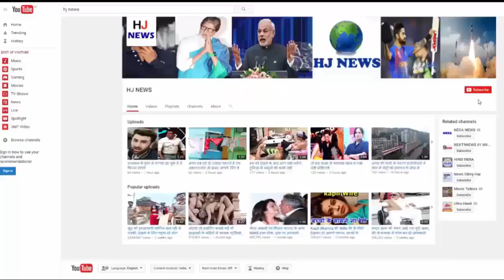14 हजार फुट की ऊंचाई पर इस सख्श ने जो किया...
14 हजार फुट की ऊंचाई पर इस सख्श ने जो किया...

When the passion speaks in your head, then you pass by doing anything. Made such a unique, Italian musician. Music concert at the height of thousands of feet.
 This musician piano concert, at the height of 14,000 feet of Alps Mountain, a musician from Italy. The name of this mountaineer and musician is Elisha Tommillini.
An Italian company named Monte Rosa, with the help of a helicopter, carried the piano to a height of thousands of feet. Where the temperature is less than -15 degrees. Elisha dressed the piano with the gloves in this cold winter quadrant.
 Let me tell you that this was the first piano concert of its kind, which was at the height of several thousand feet. Elisha says that she wanted to show the beauty of the world to people with music.
She said, I wanted to bring music and mountains closer to people. Elisha talked about giving income from this concert to Nepalese children.